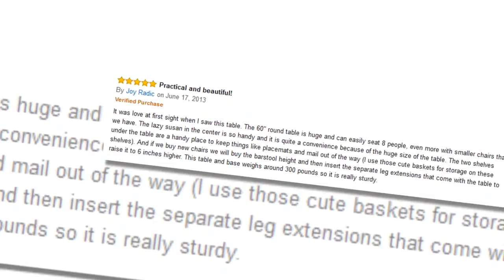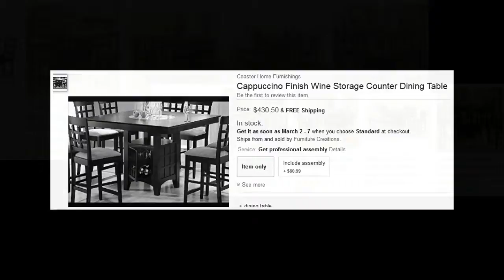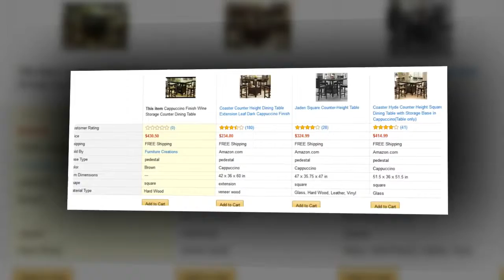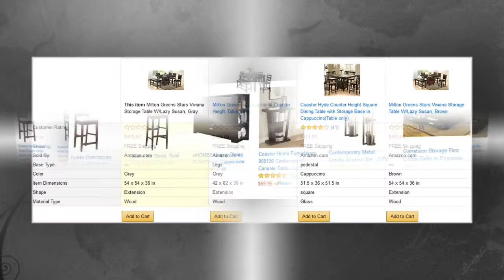lazy susan table umbrella holder with caddy